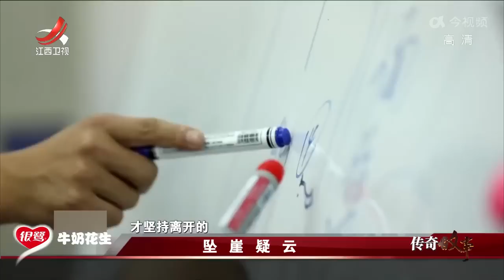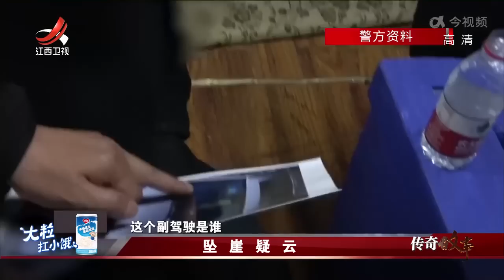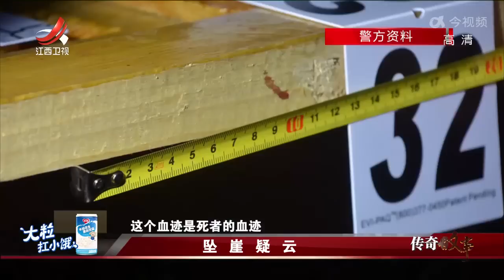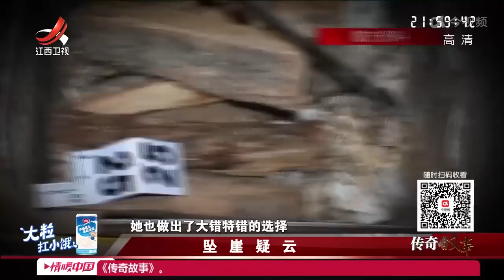《传奇故事》 坠崖疑云 20220914